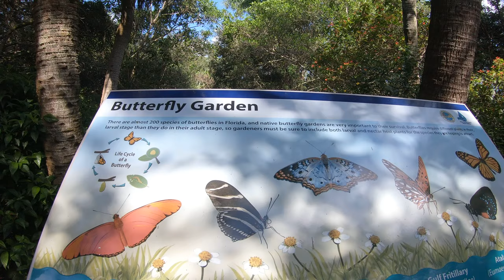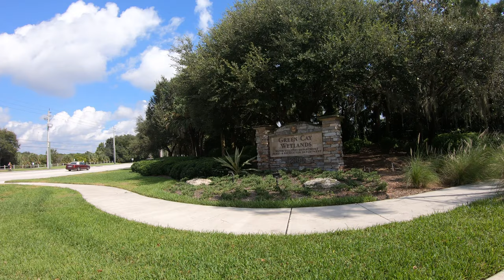Green Cay Nature Center and Wetlands|Boynton Beach, Florida, USA